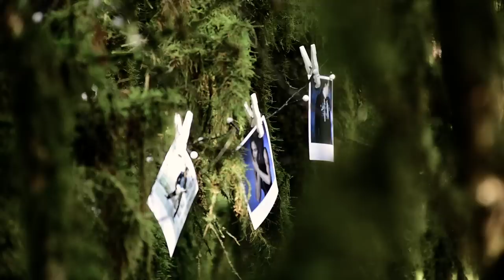RAGE OF LIGHT - Sick (OFFICIAL VIDEO)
RAGE OF LIGHT
"Sick"
Taken from the EP "Chasing a Reflection"
Trance Metal / Melodic Death Metal from Switzerland

Out on the 27th of February 2016

Lyrics by Melissa Bonny and Jonathan Pellet
Recorded, mixed and mastered by Vladimir Cochet (Conatus Studios)
Music video by Jonathan Pellet (Jonathan P. Productions)

RAGE OF LIGHT is :
- Melissa Bonny - vocals
- Jonathan Pellet - vocals, keyboards, synth & drums programming
- Noé Schüpbach - guitars

PARTS OF THE SONG :
Instru 1 : 00:00 - 00:28
Verse 1 : 00:28 - 00:51
Pre-chorus 1 : 00:51 - 01:02
Chorus 1 : 01:02 - 01:25
Instru 2 : 01:25 - 01:36
Verse 2 : 01:36 - 01:47
Pre-chorus 2 : 01:47 - 01:59
Chorus 2 : 01:59 - 02:21
Bridge 1 : 02:21 - 02:44
Bridge 2 : 02:44 - 03:06
Instru 3 : 03:06 - 03:18
Trapped : 03:18 - 03:29
Solo : 03:29 - 03:52
Chorus 3 : 03:52 - 04:03
Outro : 04:03 - 04:29